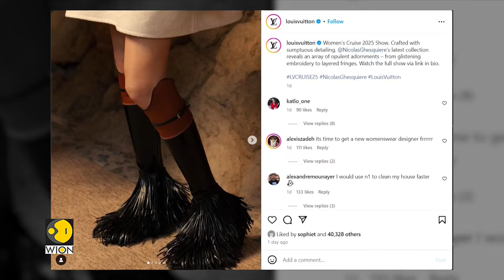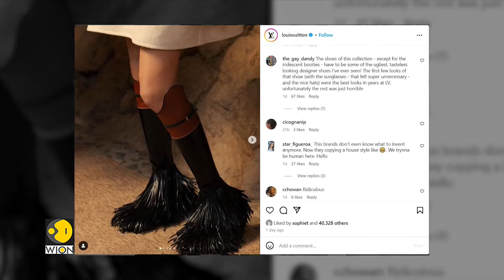Louis Vuitton introduces brush-like style shoes, netizens troll | Latest English News | WION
Luxury fashion house Louis Vuitton is in the news this time for its latest footwear design. The fringe boots, part of the brand's recent collection, has got the internet buzzing again. Watch in for more details!